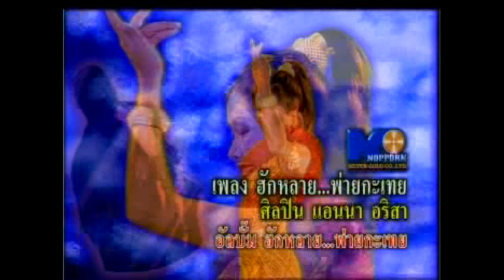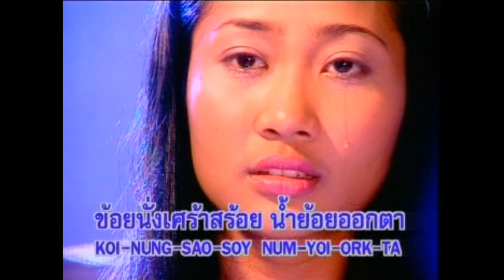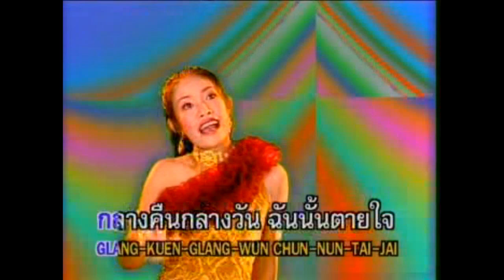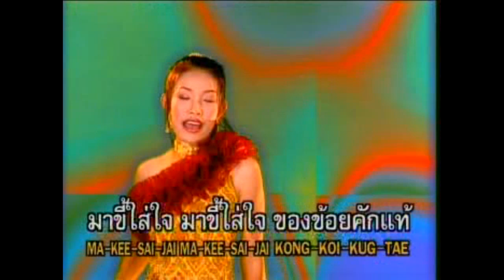ฮักหลาย..พ่ายกะเทย - แอนนา อริสา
เพลง : ฮักหลาย..พ่ายกะเทย
นักร้อง : แอนนา อริสา
อัลบั้ม : ฮักหลาย..พ่ายกะเทย